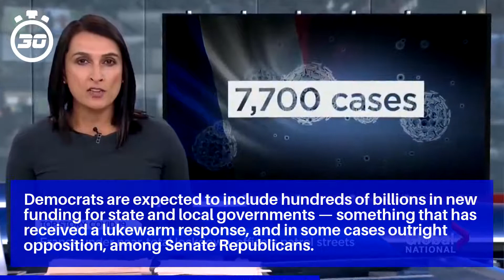McConnell, Senate GOP hit 'pause' on next coronavirus relief bill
"The Senate Republican majority and the president of the United States are not irrelevant to the process, so we're going to keep talking to each other and decide to act when and if it's appropriate to act again," McConnell added.

McConnell's comments come as the Senate returned to D.C. for the first time in five weeks with nominations — not the coronavirus — at the forefront of the agenda, which has sparked days of Democratic ire.

Democrats are expected to include hundreds of billions in new funding for state and local governments — something that has received a lukewarm response, and in some cases outright opposition, among Senate Republicans.

How, or if, to provide help to state and local governments has emerged as a point of division among Republicans.

"I'm not ruling in or ruling out anything except to say that if there is another bill that passes in the Senate it will include the liability protections," he said.